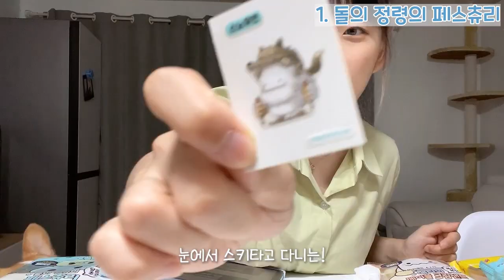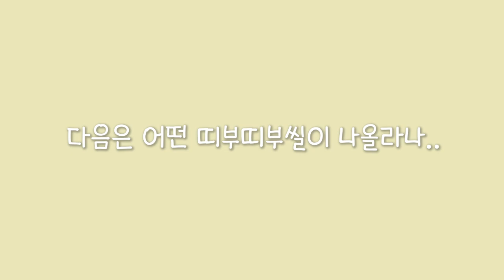역대급 띠부띠부씰!🍂요즘 난리 메이플빵 다 가져옴✨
편의점 바코드 소리 넘나 신기하쬬???!
개인적으로 빵에 순위를 둔다면?

1. 페스츄리
2. 후레쉬베리 같은 빵
3. 소보로 빵
4. 도라이몽 같은 빵
5. 메이플맛 샌드위치!

영상 끝까지 보면 무슨 빵인줄 알겠죵?!